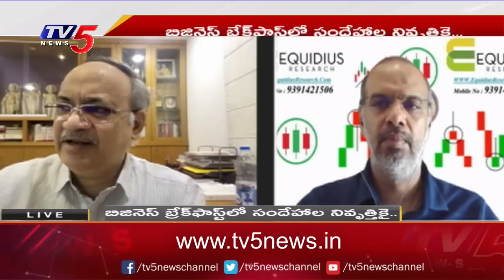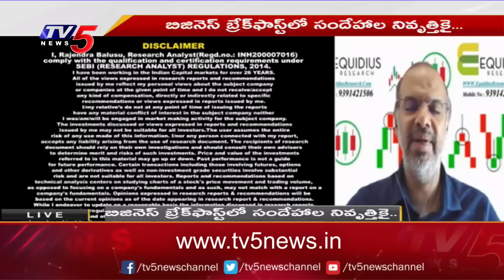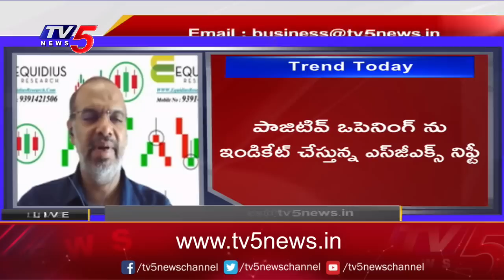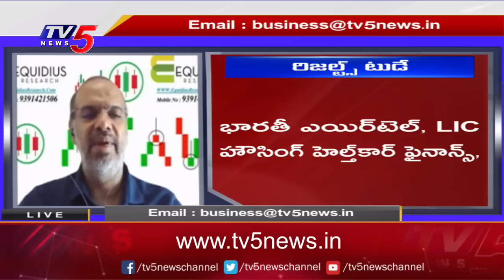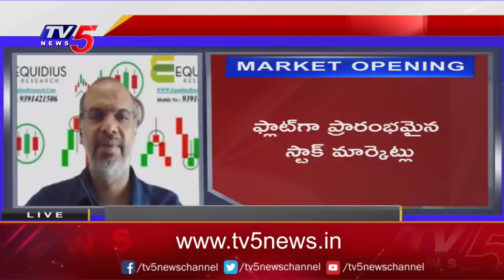Business News Analysis | Share Market Latest Updates | 16-05-2023 | TV5 Money Live